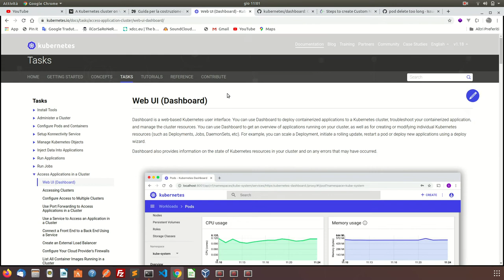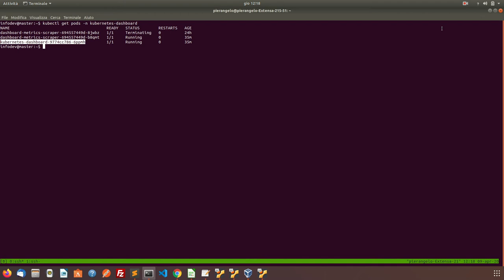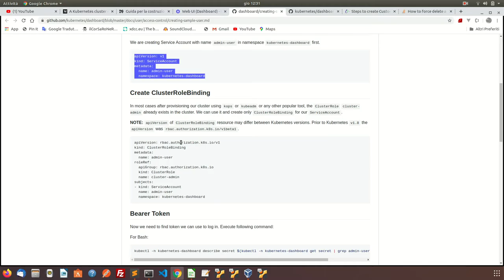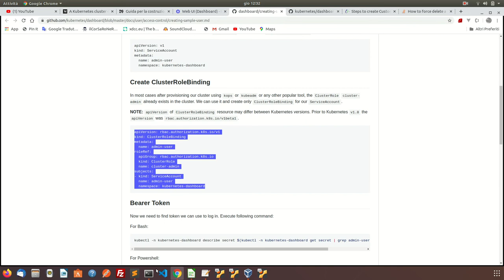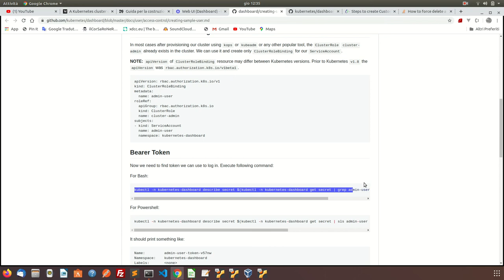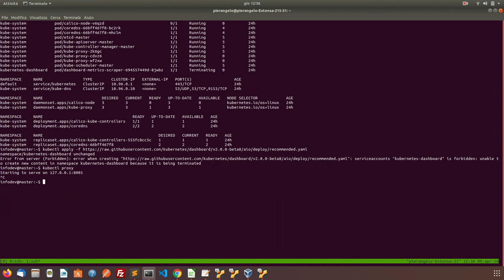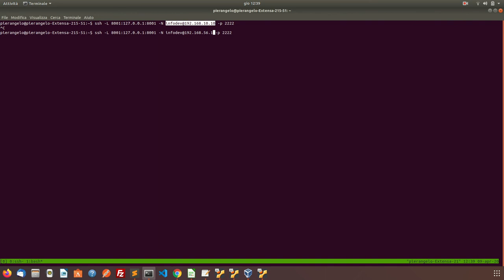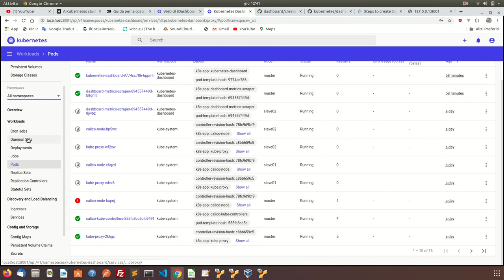Kubernetes Dashboard sul nostro Cluster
Installare e visualizzare la Dashboard di Kubernetes sul nostro k8s Cluster